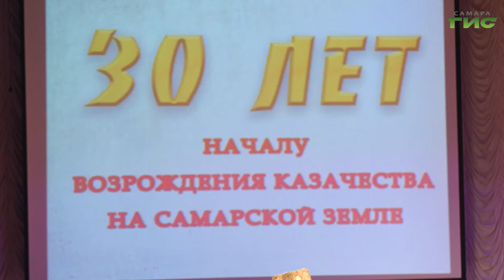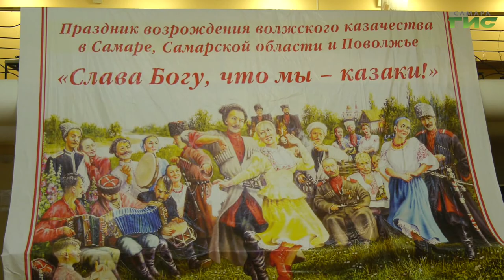Самарское казачье землячество отмечает праздник "Слава Богу, что мы — казаки!"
Казаки – народ дружный и веселый. И праздники у них всегда готовились и проводились с размахом. Шестой год подряд Самарское казачье землячество отмечает праздник "Слава Богу, что мы — казаки!". В этом году он посвящен 30-ой годовщине начала возрождения казачества в Поволжье. Подробнее в следующем сюжете.